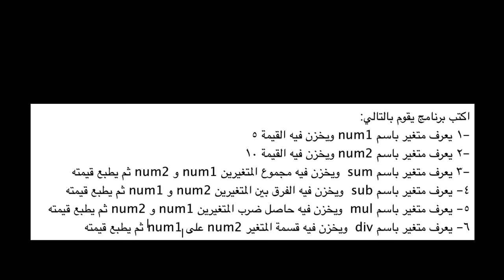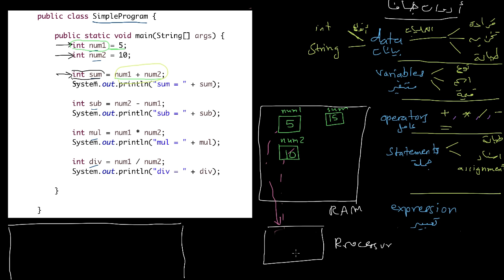المتغيرات - 3 - variables